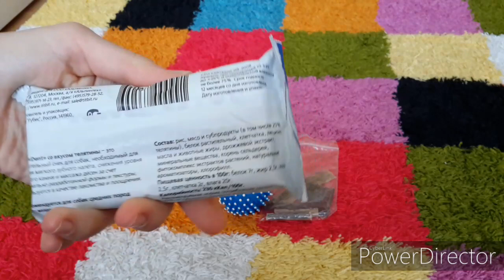Подарки для собачек на новый год от наших друзей🎄🎁))🐶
Инстаграмм Леди и Софи : chihuahua ledi i sofi
Инстаграмм Тимки : chihuahua tim
Ютуб канал: Ulyana & Tim